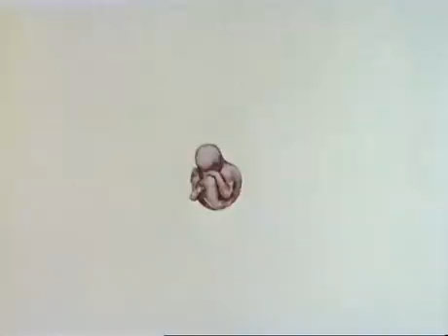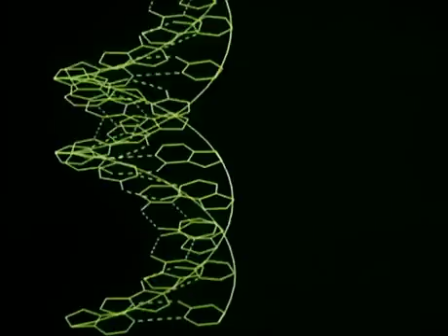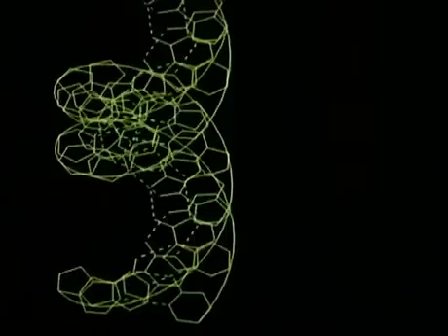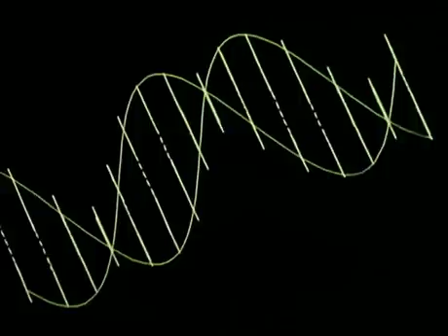Ascent of Man - Lower than the angels 1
Dr Jacob Bronowski begins his quest in East Africa from where our earliest
ancestors spread out until Homo Sapiens became the single dominant species on
earth